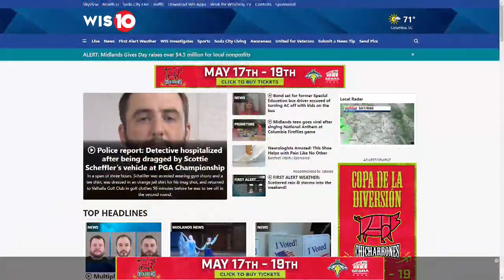Orangeburg nonprofit hosts walk for mental health awareness